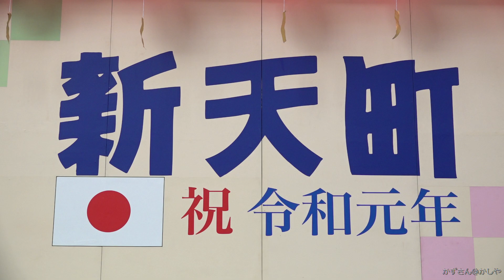ignition↑ 新天町どんたく演舞台 2019/5/3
ignition↑
ダンス見ていて楽しかったです。
新天町どんたく演舞台　2019/5/3　17:00